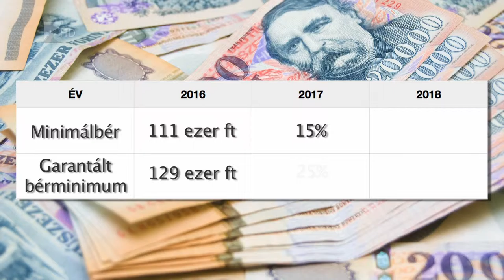Bérmegállapodás - Kölcsey Tv